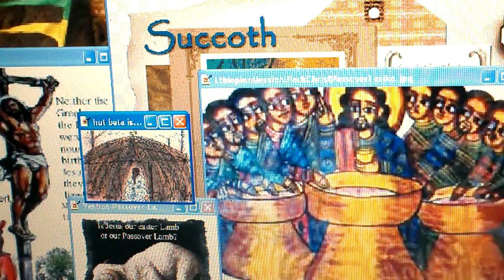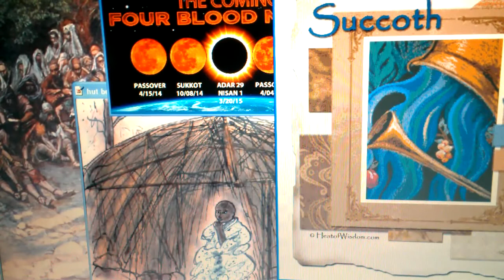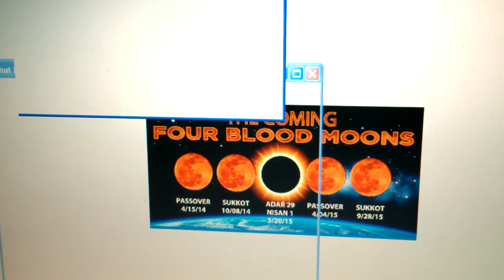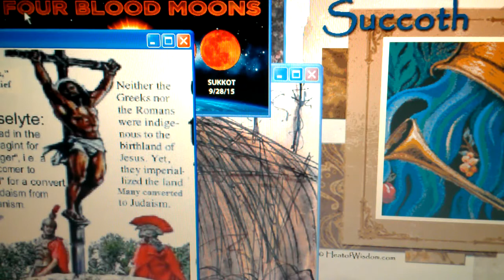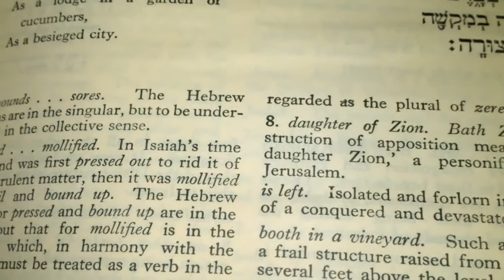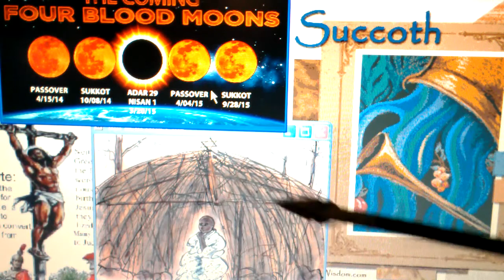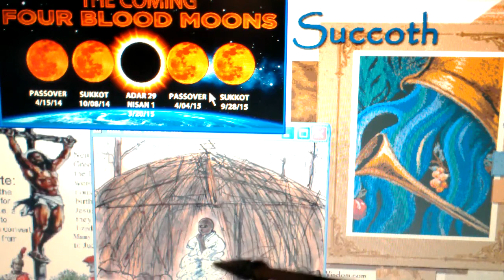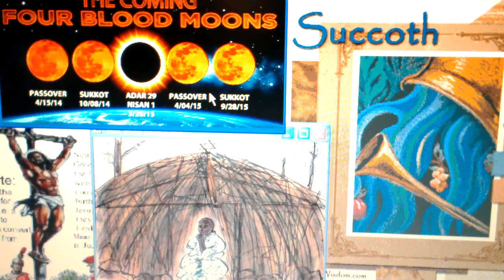Ethiopia, Beta Israel & Daughter Of Zion Sukkot 2014 Blood Moons Prophecy! Ask RasTafari Rabbi@LOJS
LIKE, POST & SHARE! WATCH Ethiopia, Israel & Daughter Of Zion Sukkot 2014 Blood Moons Prophecy!